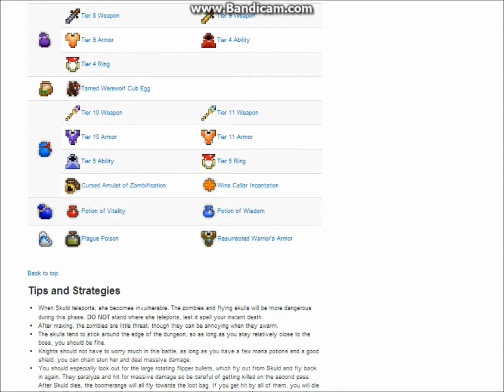ROTMG Dungeons: Woodland Labyrinth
Wow. Such manliness.

I'm slowly completing a group of videos on one of my favorite MMORPGs, ROTMG. I'm doing videos on the many dungeons in the game. I'll TRY to do all of them with in-game descriptions of the bosses.